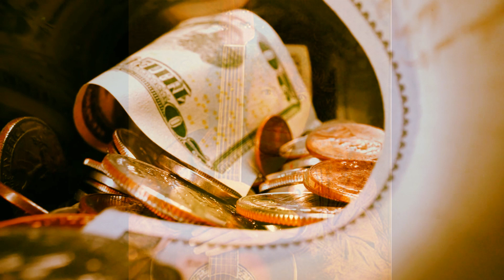10 минут назад / Макаревич , спалили всё.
о известном российском музыканте, лидере группы "Машина Времени" Андрее Макаревич.
Сегодня в трёх странах:Россия,Израиль и Германия, в результате пожара пострадала недвижимость Андрея Макаревича.
Полиция считает,что пожар мог быть умышленным поджогом.
В результате перенесенного стресса Андрей Макаревич попал в больницу.

10 минут назад / Макаревич , спалили всё.